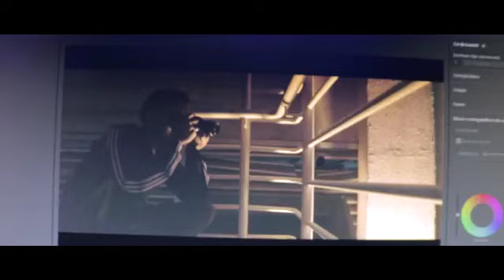Filmmaker | Jhonata Nunes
O que é ser Filmmaker?
Um filme de Jhonata Nunes
Participações de Vinícius Bueno & Samuel Martins
Vídeo produzido para o Sarau da Escola E E Brasil